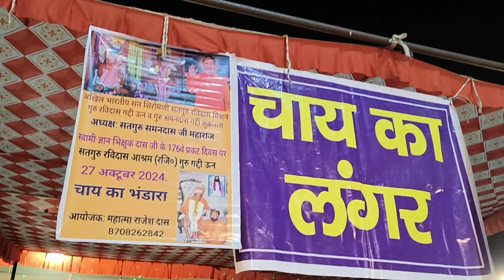गुरु गद्दी ऊन सत्संग पूरा लाइव प्रोग्राम देखें।। shree guru ravidas mission studio Live ।।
Satguru Ravidas mission Studio
Guru ravidas mission studio
Ravidas samandas bhajan

इस चैनल पर भी आपको  गुरु रविदास एवं सतगुरु समन दास जी बाबा श्याब डॉक्टर भीमराव अंबेडकर जी के नए नए भजन सुनने को मिलते रहेंगे
Satsang bhajan
Ravidas jayanti bhajan
Ravidas song
Ravidas Vani
Ravidas bhajan
2022 bhkti bhajan
Samandas satsang
Satsang Gyan
Ksp song
santo ki aarti

nay bhajan
live bhajan
recoding bhajan
ravidas Bhim bhajan
samandas Ravidas bhajan
 , ravidas bhajan bhagat ,
ravidas bhajan by samandas
2023 jayanti bhajan
jayanti special Ravidas song
live bhajan
Bheem dava Kedar bhajan
2023 aatri
Kabir das bhajan
new dj bhajan
jai hind

गुरु प्रेमियों गुरु रविदास मिशन स्टूडियो में आप सभी का स्वागत है अगर आप हमारे चैनल को पहली बार देख रहे हैं तो चैनल को सब्सक्राइब जरूर कर लीजिए क्योंकि हमारे चैनल पर हर रोज नए नए भजन नए नए वानिया अपलोड की जाती है हम आपको हर एक आश्रम के सत्संग लाइव दिखाने की पूरी पूरी कोशिश करते हैं अगर आपको प्रोग्राम अच्छा लगे तो वीडियो को लाइक करें कमेंट करके हमें जरूर बताएं📸📸📸📸📸📸📸🤳🤳💪💪💪👌👌👌👌👌👌

अगर आप अपने घर पर कोई आप अपना घरेलू प्रोग्राम घरेलू सत्संग या सामाजिक सत्संग करवाना चाहते हैं तो आप हमसे संपर्क करें हमारे यहां गुरु रविदास प्रचार प्रसार से सभी प्रकार की सामग्री उपलब्ध कराई जाती है

फुल फुल एचडी में सत्संग रिकॉर्डिंग करवाने के लिए संपर्क करें हमारे यहां जबरदस्त क्वालिटी के साथ सत्संग रिकॉर्डिंग किए जाते हैं हमारे यहां सत्संग में ड्रोन कैमरा भी उड़ाया जाता है हमारा कांटेक्ट नंबर है 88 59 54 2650